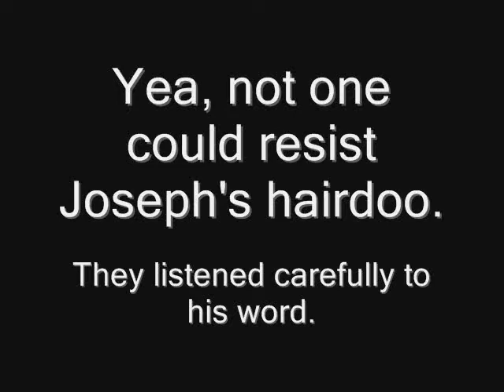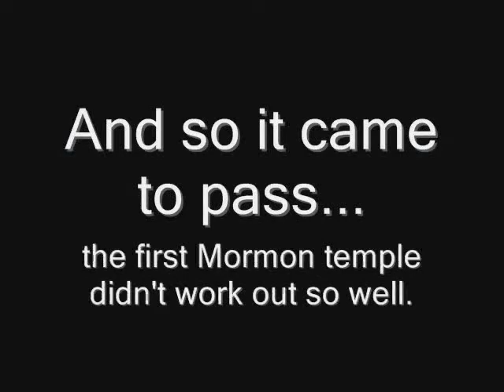Kabuki Legends part 2 of 4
The Shocking Story of what really happened to Joseph Smith and how the Church of Later Day Saints was formed.

A year later, Smith reported another vision, one that would decisively shape the rest of his life:

"And it came to pass when I was seventeen years of age, I called again upon the Lord and he
shewed unto me a heavenly vision. For behold an angel of the Lord came and stood before me.
It was by night and he called me by name and he said the Lord had forgiven me my sins. He
revealed unto me that in the Town of Manchester, Ontario County, New York, there was plates
of gold upon which there was engravings which was engraven by Maroni and his fathers, the
servants of the living God in Ancient days, deposited by the commandments of God and kept by
the power thereof and that I should go and get them. He revealed unto me many things
concerning the inhabitants of the earth which since have been revealed in commandments and
revelations."